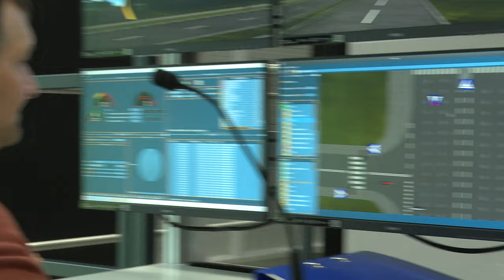Tragiczny weekend dla motocyklistów 10.06.2024